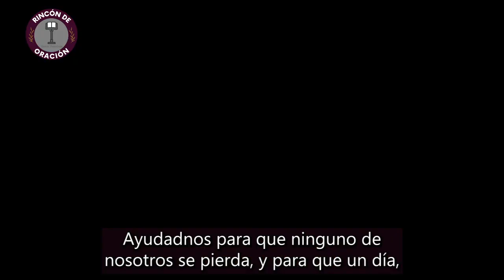Oración a los Santos Arcángeles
“San Miguel Arcángel, tú eres el Príncipe de las milicias celestiales, el vencedor del dragón infernal, has recibido de Dios la fuerza y el poder para aniquilar por medio de la humildad el orgullo de los poderes de las tinieblas. Te imploramos, suscita en nosotros la auténtica humildad del corazón, la fidelidad inquebrantable, para cumplir siempre la voluntad de Dios, la fortaleza en el sufrimiento y las necesidades, ayúdanos a subsistir delante del tribunal de Dios.

San Gabriel Arcángel, tú eres el ángel de la Encarnación, el mensajero fiel de Dios, abre nuestros oídos para captar los más pequeños signos y llamamientos del corazón amante de nuestro Señor; Permanece siempre delante de nuestros ojos, te imploramos, para que comprendamos correctamente la Palabra de Dios, la sigamos y obedezcamos y para cumplir aquello que Dios quiere de nosotros. Haznos vigilantes en la espera del Señor para que no nos encuentre dormidos cuando llegue.

San Rafael Arcángel, tú eres el mensajero del amor de Dios. Te imploramos, hiere nuestro corazón con un amor ardiente por Dios y no dejes que esta herida se cierre jamás para que permanezcamos sobre el camino del amor en la vida diaria y venzamos todos los obstáculos por la fuerza de este amor.

Ayudadnos,  grandes y santos, servidores de Dios. Protegednos contra nosotros mismos, contra nuestra cobardía y tibieza, contra nuestro egoísmo y nuestra avaricia, contra nuestra envidia y desconfianza, contra nuestra suficiencia y comodidad. Desligadnos de los lazos del pecado y de toda atadura al mundo.

Desatad la venda que nosotros mismos hemos anudado sobre nuestros ojos, para dispensarnos de ver la miseria que nos rodea, y poder mirar nuestro propio yo sin incomodarnos y con conmiseración.

Clavad en nuestro corazón la santa inquietud de Dios, para que no cesemos jamás de buscarlo con pasión, contrición y amor.

Buscad en nosotros la Sangre de Nuestro Señor que se derramó por nosotros; las lágrimas de nuestra Reina vertidas por nuestra causa. Ayudadnos a reconocer a Dios, a adorarlo, amarlo y servirlo. Ayudadnos en la lucha contra los poderes de las tinieblas que nos rodean y nos oprimen solapadamente.

Ayudadnos para que ninguno de nosotros se pierda, y para que un día, gozosos, podamos reunirnos en la felicidad eterna. Amén.”